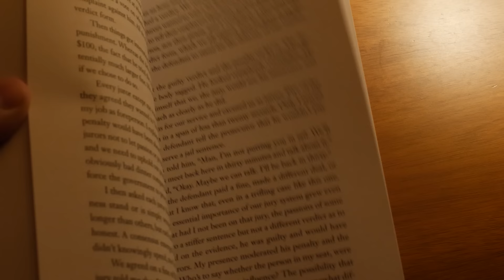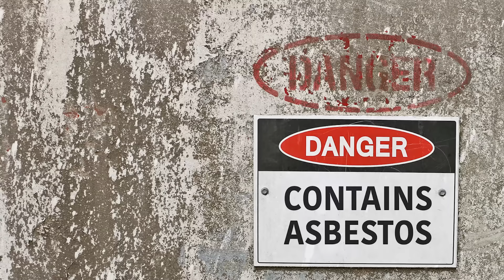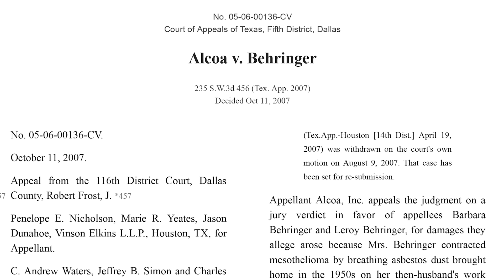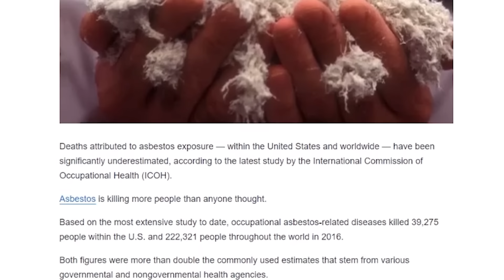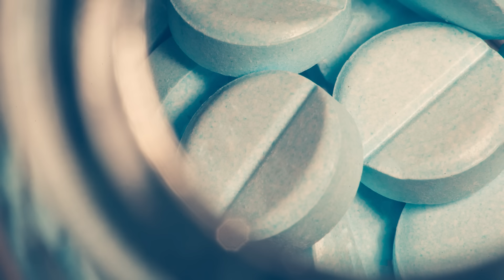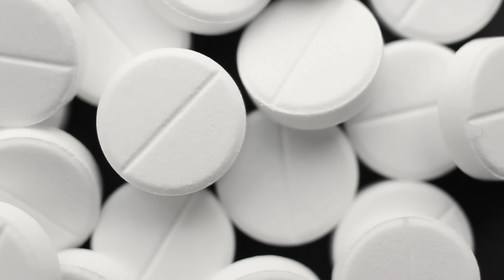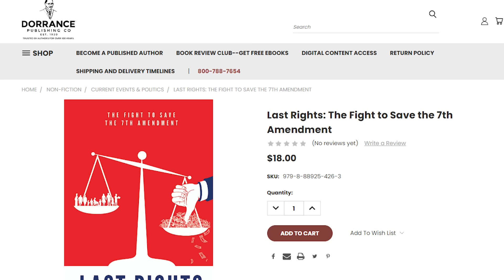In Conversation: Last Rights with Professor Jeffrey Simon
In this episode of "In Conversation," we sit down with Professor Jeffrey Simon, author of the new book "Last Rights: The Fight to Save the 7th Amendment," to discuss the threats to your constitutional right to trial by jury. We talk about his motivation for writing this deeply-researched book, his experiences protecting families from toxic asbestos exposure, how the overuse of arbitration warps our civil justice system, and the work he is doing to help local communities recover from the devastation of the opioid epidemic.

Timecodes:
Intro: 00:00
His background: 01:35
Asbestos: 09:50
Arbitration: 28:09
Opioid epidemic: 47:09
How to get the book: 1:14:09
Closing: 1:15:00

Resources
1. "Last Rights: The Fight to Save the 7th Amendment" by Professor Jeffrey B. Simon, Dorrance Publishing
2. Jeffrey B. Simon (Book)

Texas Watch is a non-partisan, non-profit organization that advocates for the rights of consumers, workers, patients, and policyholders.